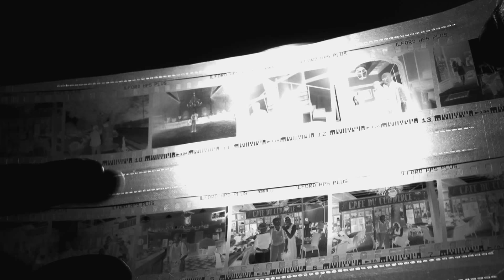WORKSHOP di REPORTAGE con Roberto Strano / Pomigliano d'Arco (NA)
WORKSHOP di REPORTAGE con ROBERTO STRANO
Pomigliano d'Arco (NA)
Dal 1 giugno al 3 giugno 2018